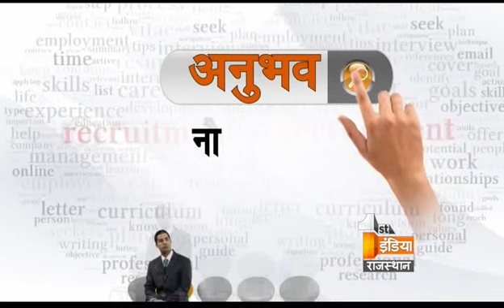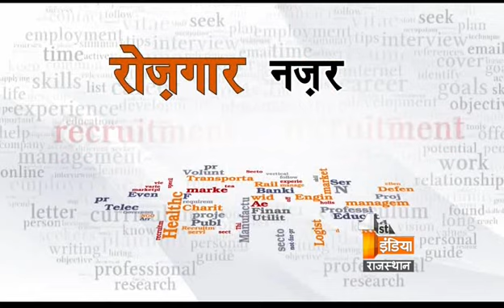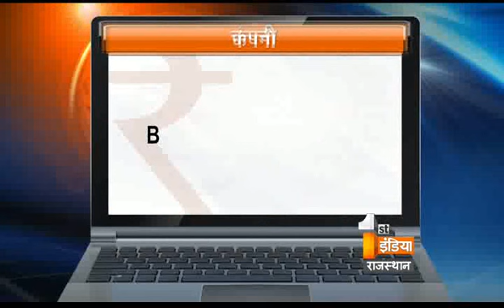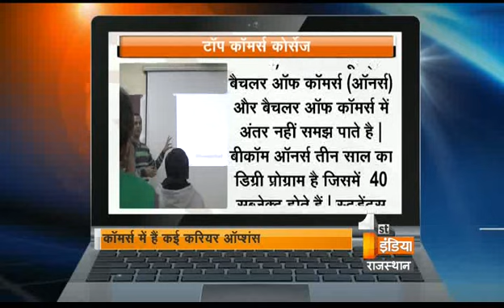Rozgar Samachar EPSODE 76 | Segment 1 | Wednesday, 07 April 2016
Commerce is the activity of buying and selling of goods and services, especially on a large scale or quantity. The system includes legal, economic, political, social, cultural and technological systems that are in operation in any country or internationally. Thus, commerce is a system or an environment that affects the business prospects of economies

Today in Rozgar Samachar we will brief our audience about the best opportunities in commerce sector and will also brief our audience about best sports

PCR Director - Niranjan sir
Cameraman - Sandeep
Editor - Ajay Singh
Producer - Amit Bhardwaj & Mukta Bhawsar